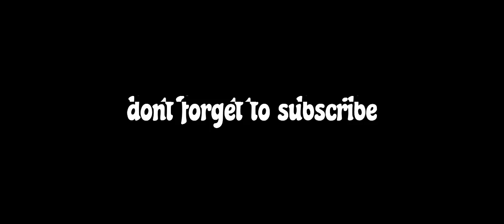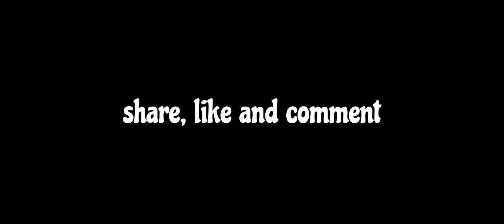757 lil ro shot and killed in California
757 lil ro shot and killed in California